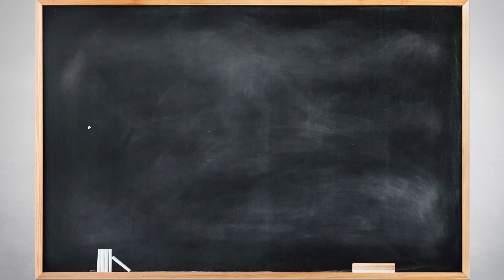How to cure Back Pain | कमर दर्द बैक पेन का रामबाण इलाज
कमर का दर्द असहनीय होता है. पीठ दर्द, कमर दर्द, सरवाइकल और कमर से जुड़ी अन्य समस्याएं आम हो गई है. डॉक्टर भी कहते हैं कि इसका सबसे अच्छा इलाज योग (Yoga for Back pain) ही है.

Lower back strain (कमर की मोच) relief exercises in hindi - कमर की चणक, नस चढ़ना, झटका आना, मोच का इलाज

 A lower back strain is an injury to either a muscle or tendon during repetitive lower back activity like bending twisting etc. This condition is also called as pulled muscle  (कमर में मोच आना )

The purpose of making above video is to inform you that what is Organic Farming.